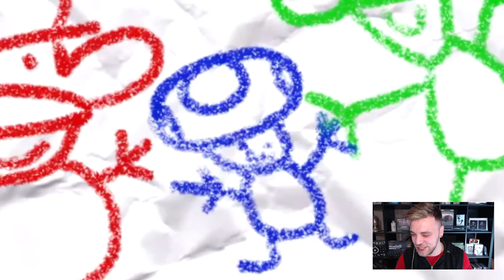Mario sagt Luigi die Wahrheit Reaktion (German Fandub)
Heute Reagieren wir auf das Video von @Freakso :

Mario sagt Luigi die Wahrheit (German Fandub)